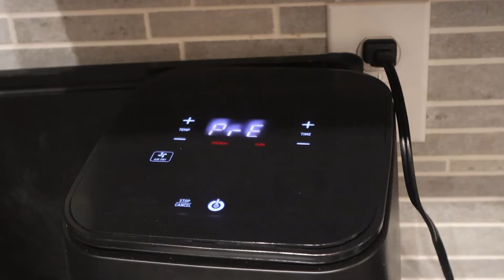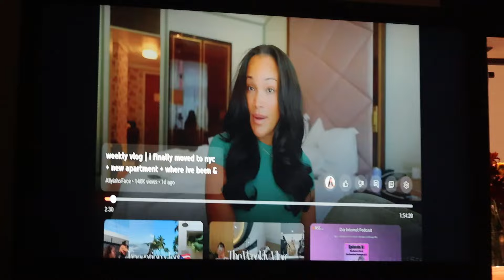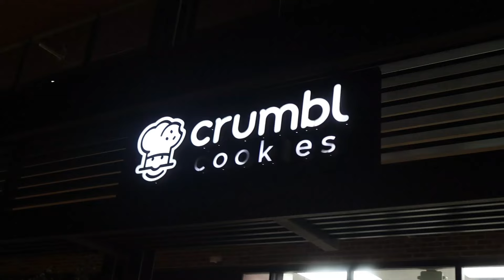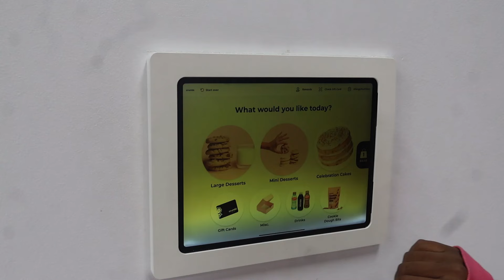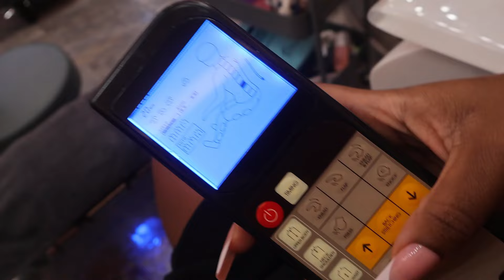Start Over Diaries| Spend days with me, Accomplishments, French tips & Feedin Braids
Back again babyyy 🤍 hope you all enjoy!